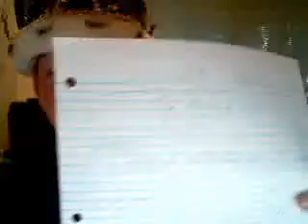Scientific Notation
This is extra credit for my math class.